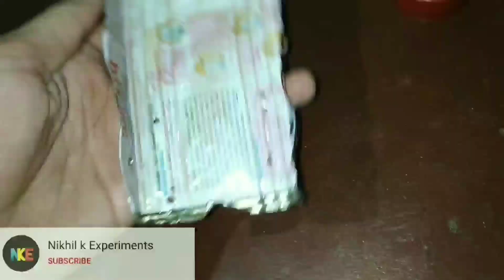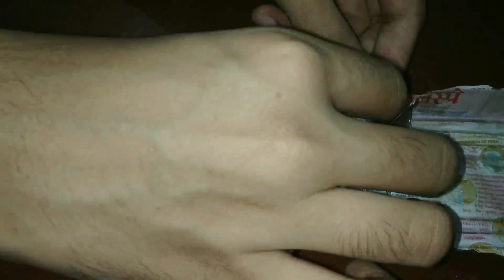How to make Car from dc motor || Dc motor se car kaise banaye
Hello guys in this video i explained how to make a car using dc motor | dc motor se chalne wali car